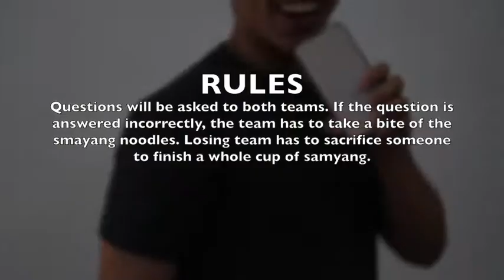| NagaFood | Samyang (Spicy Noodle) Challenge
Samyang noodle challenge

Filmed and Edited by Michael Mulianto and Bryan Hioe